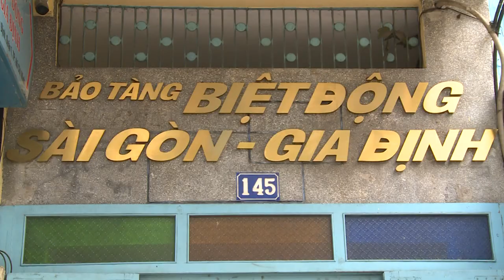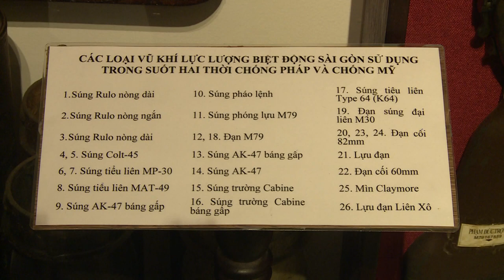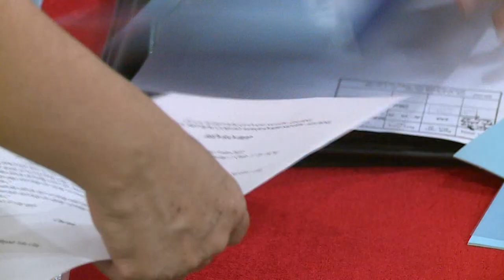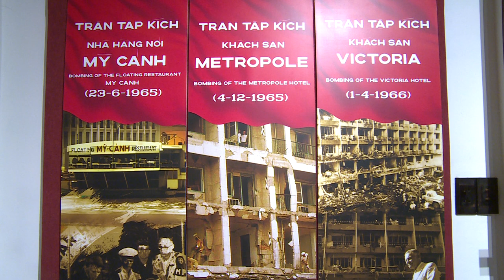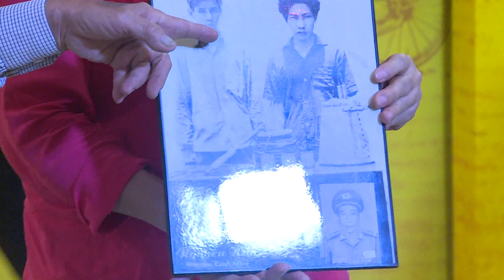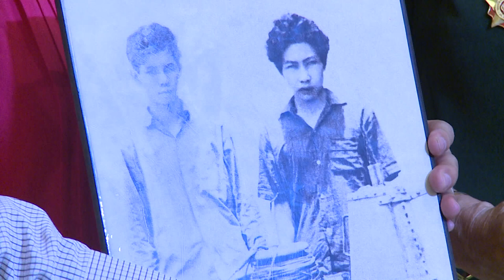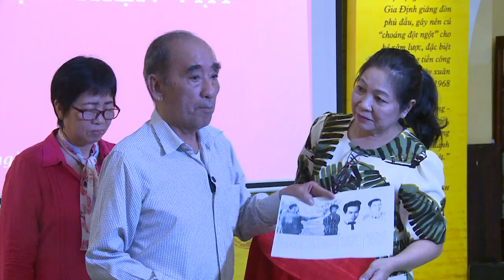Bảo Tàng Biệt Động Sài Gòn Gia Định